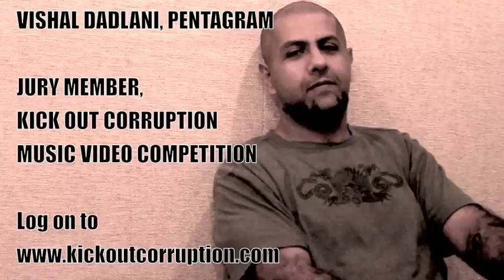Kick Out Corruption - Vishal Dadlani, Juror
Vishal Dadlani, music industry professional and vocalist for Pentagram, one of India's biggest bands, dares you to get off your ass and make a music video for Kickbackistan by Thermal And A Quarter. Vishal is a juror for the Kick Out Corruption Music Video Competition. Bangalore rock band Thermal And A Quarter will give away Rs 2 lakh in cash to the two best music videos. Competition starts Nov 21, 2010. No entry fee.